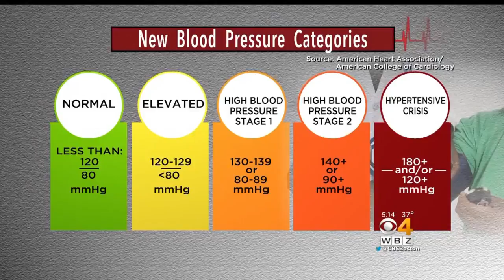HealthWatch: New High Blood Pressure Guidelines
WBZ-TV's Dr. Mallika Marshall talks about a new report that is changing the guidelines for high blood pressure.